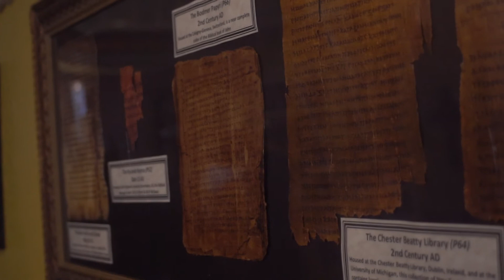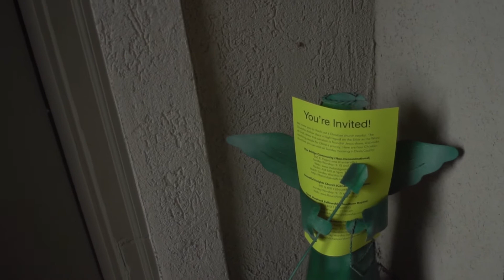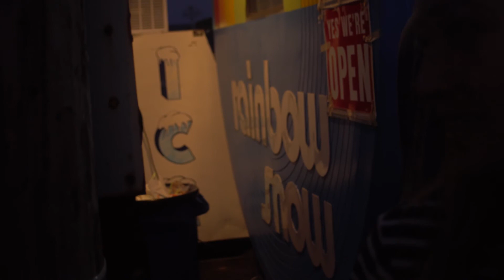The Utah Missions Trip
Hey everyone so here is the recap video for a mission trip I just went on in Utah. It was really amazing and I learned so much.

Thanks,
Micah

~Support Me~

~Social~

~Music~

Breathe - Johan Borjesson